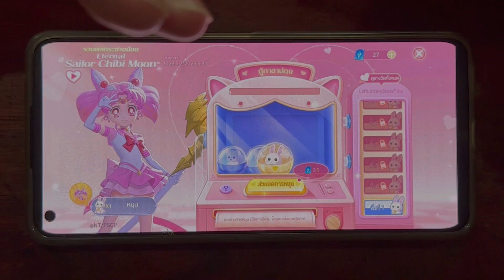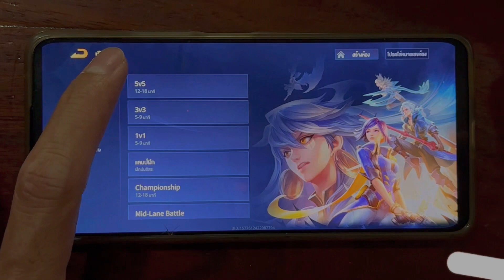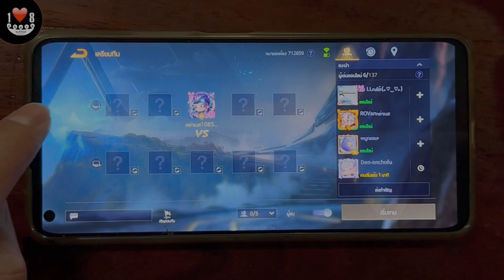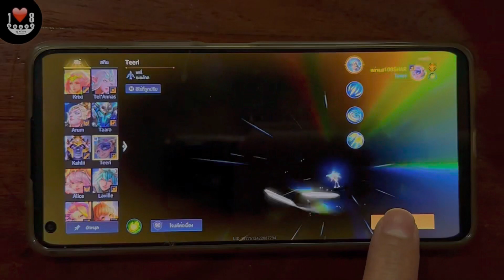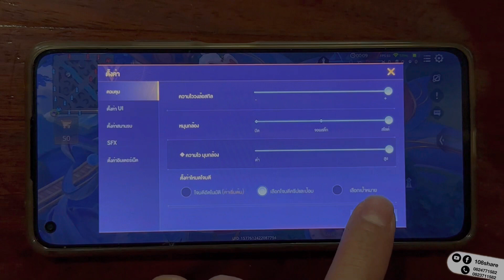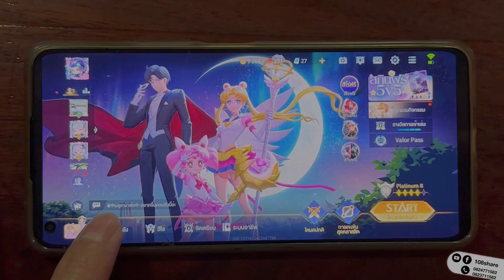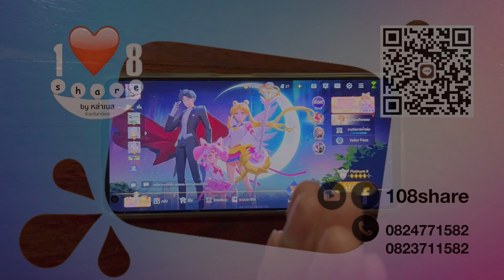วิธีสร้างห้องฝึกกับบอทAIให้เก่งก่อนเล่นจริงเพื่อไม่ให้เป็นภาระคนอื่นในเกมROV